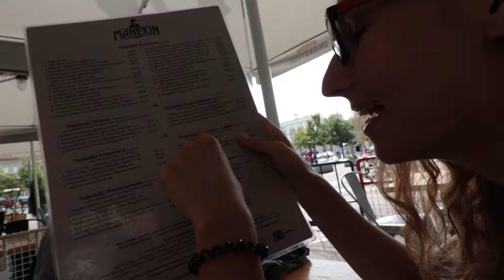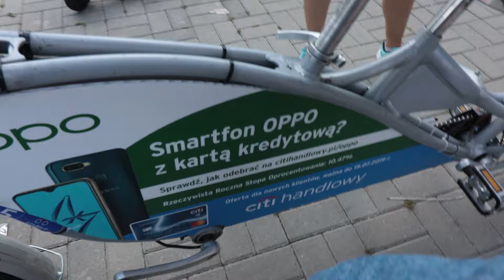Reakcja Ukrainki z Naddniestrza na Warszawę (z BezPlanu i Vlog Casha)